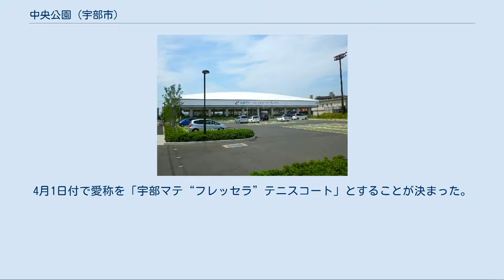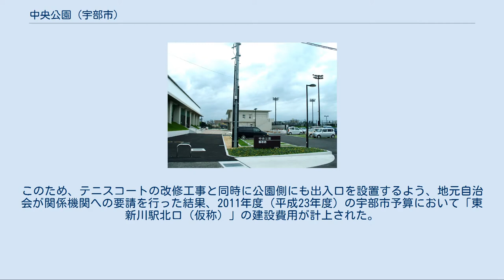中央公園 (宇部市)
中央公園（ちゅうおうこうえん）は、山口県宇部市神原町一丁目に位置する都市公園（運動公園）である。
テニスコートを中心に、市民のスポーツ・レクリエーションの場として1956年（昭和31年）に都市計画決定、1961年（昭和36年）に開園した。
 宇部マテ“フレッセラ”テニスコート 1963年（昭和38年）に開催された第18回国民体育大会山口大会に併せて整備され、同大会ではソフトテニスの主会場となった。
 2011年（平成23年）に開催されるおいでませ!山口国体においてソフトテニス会場に指定されており、同大会に向けて2006年（平成18年）より改修工事が行われ、2010年（平成22年）にリニューアルオープンした。
完成記念式典では、元プロテニス選手の松岡修造と宇部市テニス協会会長の鈴木英太郎が初打ちをしたほか、松岡修造によるテニスクリニック等が開催された。
また、プレ国体（おいでませ!山口国体ソフトテニス競技リハーサル大会）として、同年7月23日から25日にかけて、全日本実業団ソフトテニス選手権大会が開催された。
 現在の施設は、人工芝16面（内2面夜間照明あり）、屋根付き4面（夜間照明あり）のテニスコートからなり、敷地面積40,000m2、収容人員8,000人は西日本有数の規模である。
なお、12月29日から1月3日までの期間は利用休止となる。
 施設命名権[編集] 施設命名権による愛称 ※命名権導入後も、宇部市の条例上の施設名称「中央公園テニスコート」は変更しない。
 宇部市は新たな財源確保と、スポーツの振興や市民サービスの向上と地域経済の活性化を目的に、2011年開催の「おいでませ!山口国体」で競技会場となる中央公園テニスコートと宇部市野球場の2施設に施設命名権（ネーミングライツ）を導入する方針を明らかにし、2010年12月1日から2011年1月31日までの間、両施設について年額200万円以上を条件に売却先の募集を実施した。
 その結果、当テニスコートの命名権には宇部市に本社を置き耐火材料、石灰の製造・販売を主な業務とする宇部マテリアルズ1社のみが契約期間3年、年額200万円（総額600万円、消費税等込）の条件で応募した。
3月7日に開かれた選定委員会における審査を経て売却先に内定し、3月24日付で売却が正式決定。
4月1日付で愛称を「宇部マテ“フレッセラ”テニスコート」とすることが決まった。
 公園の敷地は東新川駅に隣接しており、地図上での直線距離は短い。
しかし駅の出入口が反対側にあるため、既設の道路利用すると実際には400mほどの距離がある。
このため、テニスコートの改修工事と同時に公園側にも出入口を設置するよう、地元自治会が関係機関への要請を行った結果、2011年度（平成23年度）の宇部市予算において「東新川駅北口（仮称）」の建設費用が計上された。